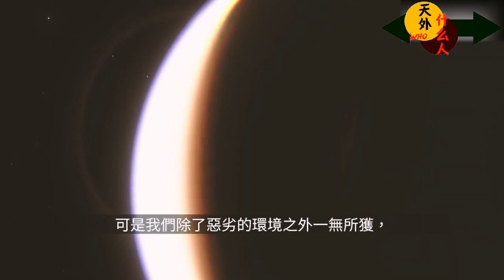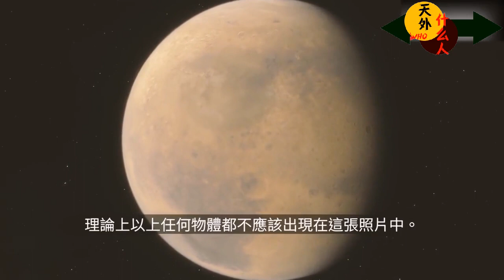【科學探索】未解之謎 生命起源從火星傳回的照片上有一頭“豬”？； 嫦娥四號在月球的背面拍到了什麼？為何曾讓霍金多次警告？【Explore the Unresolved Mystery】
科學探索 宇宙星際#月球